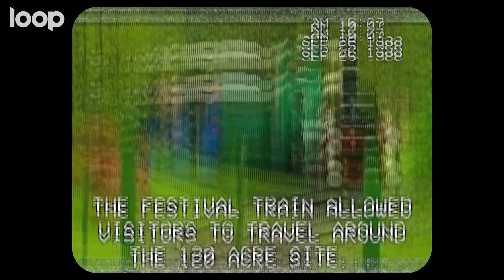30 years since Glasgow's famous Garden Festival - BBC Loop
30 years ago Glasgow Garden festival transformed the banks of the River Clyde.

See more from Loop bbc.co.uk/loop